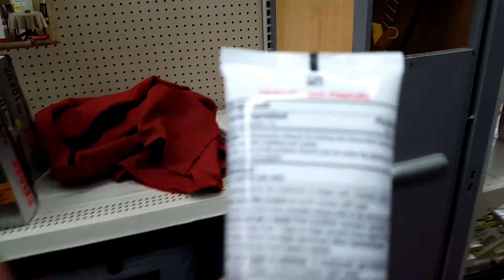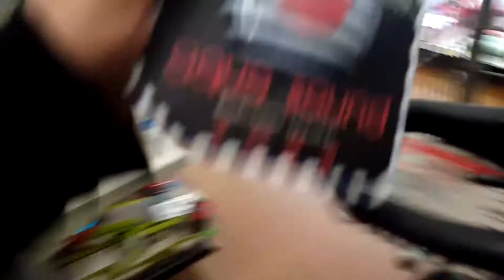Walmart Trip with Boedy, Dylan, and Faith